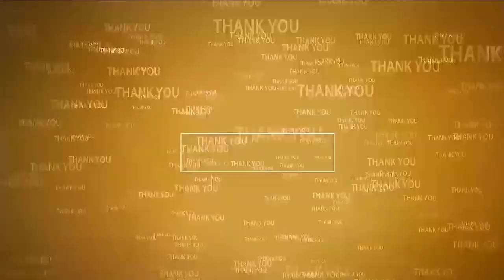జ‌గ‌న్‌ది పైశాచిక ఆనందం | Sangam TDP protest on Chandrababu Naidu Arrest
- సంగం జెండాదిబ్బ‌లో టీడీపీ బంద్ విజ‌య‌వంతం
- నిర‌స‌న‌లు వ్య‌క్తం చేసిన టీడీపీ మహిళా నాయకురాలు మంజులా నాయుడు, టీడీపీ నేత‌లు